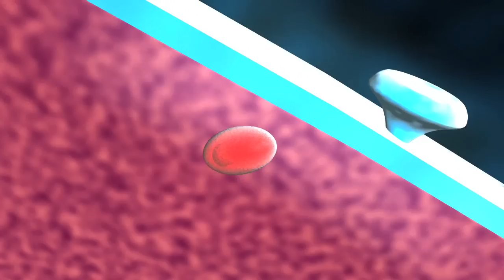Resistencia a los antibióticos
Con el descubrimiento de la penicilina por Alexander Fleming en 1928, el desarrollo de los antibióticos revolucionó el tratamiento de enfermedades infecciosas. Pero con su creciente uso, las bacterias aprendieron a defenderse.